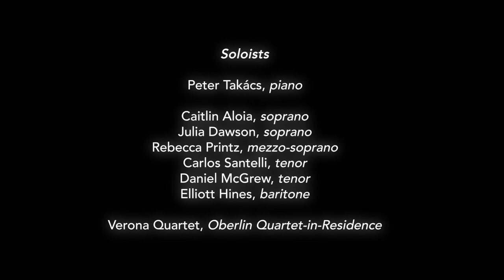Beethoven: Choral Fantasy - a revolutionary digital performance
Category Winner of the Year Award and Platinum Winner from the international LIT Talent Award (2021)

(This is a reposted video after the premiere)

A digitally immersive experience, this COVID-era performance is one-of-a-kind and a tribute to Beethoven 250!

BEETHOVEN: CHORAL FANTASY, Op. 80

    a revolutionary vision for the digital stage, produced by Tiffany Chang

0:00 Adagio
3:25 Finale - Allegro
4:28 Meno Allegro
8:41 Allegro Molto
10:44 Adagio, ma non troppo
13:30 Marcia. assai vivace
15:29 Allegro
15:54 Allegretto, ma non troppo (Quasi Andante con moto)

Or go directly to:

6:54 - Verona Quartet
16:11 - solo singers
17:08 - chorus

Performed by

   Oberlin Arts and Sciences Orchestra - Tiffany Chang, conductor

   University of Rochester Orchestras - Rachel Waddell, conductor
   University of Rochester Chamber Singers - Julie Covach, conductor

featuring distinguished soloists

    Peter Takács, piano

    Caitlin Aloia, soprano
    Julia Dawson, soprano
    Rebecca Printz, mezzo soprano
    Carlos Santelli, tenor
    Daniel McGrew, tenor
    Elliott Hines, baritone

    Verona Quartet, Oberlin Conservatory Quartet-in-Residence

With a virtual choir of over 60 Oberlin students, faculty, parents, staff, and non-Oberlin musicians from around the world -  led by Olivia Fink, chorus master

Audio engineering by Grammy-winning Stephen Roessner

Video editing and production by Tiffany Chang